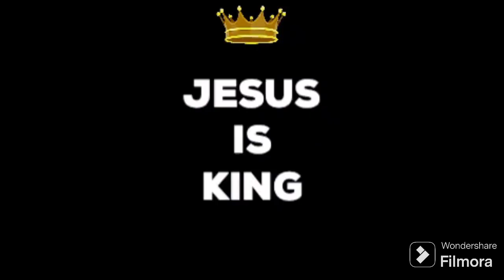Oliver Anthony and Loving Your Neighbor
Oliver Anthony has a call to action that I find extremely interesting. But he's missing something. Can we figure it out?

I exist to bring glory to God by helping others progress in the joy of Christ!

@TwyneTheVine  seeks to give you content that is filled with fun and adventure while being Christ-Centered and Gospel Focused!

This is Tirus Twyne saying God Bless and Catch You Next Time!